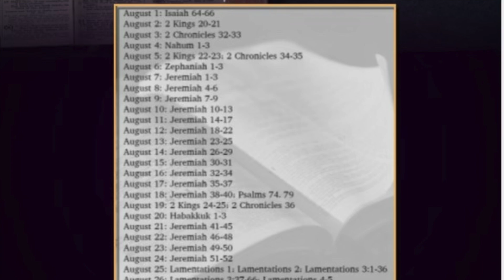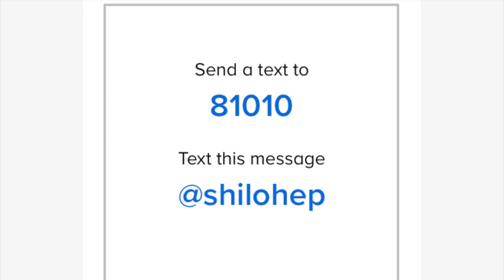SNL for Sunday, August 25, 2024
Church Announcements for Sunday, August 25, 2024